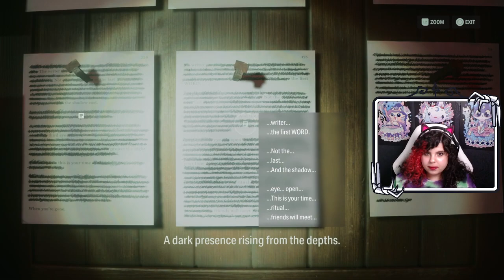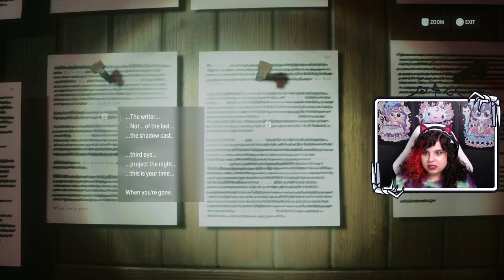Sarah plays Alan Wake 2 | Episode 14